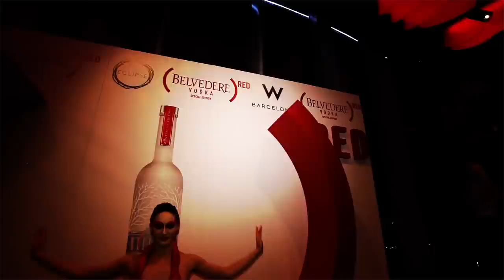b-ROOM presents: Belvedere (RED)™ Launch (1st December 2011)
Another great event by b-ROOM Barcelona.